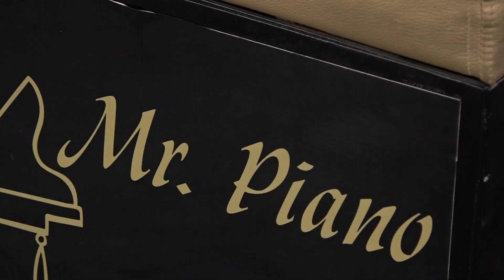Örömzenélés az utakon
Nem mindennapi látványnak lehettek szemtanúi az utca emberei kedden a Zene világnapján. Egy utazó zongorista rótta köreit a városban, aki a komoly zenétől a pop kultúra legismertebb slágereit szólaltatta meg hangszerén.